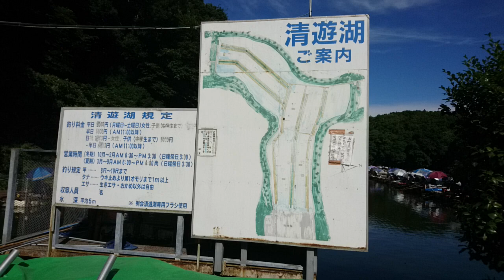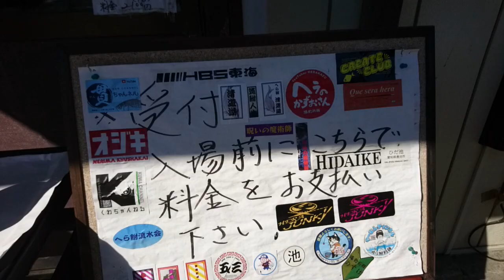清游湖、小山圭造さんに、インタビューさせて頂きました。（ ＾ω＾）・・・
小山圭造氏の例会が有りましたぁ～KEIZOクラブ６０名位（　＾ω＾）・・・